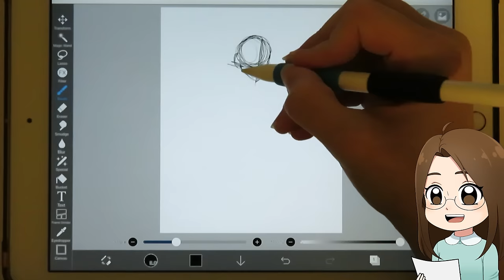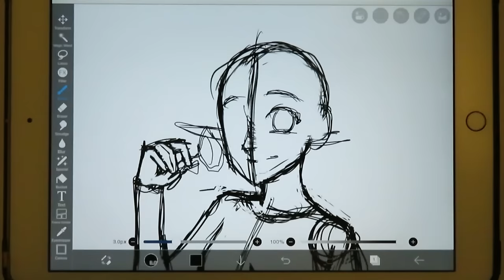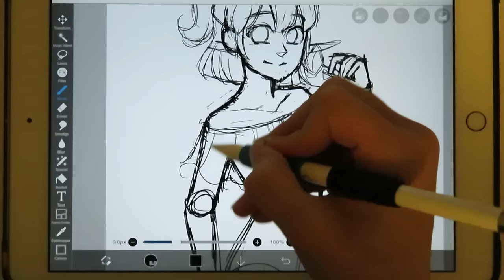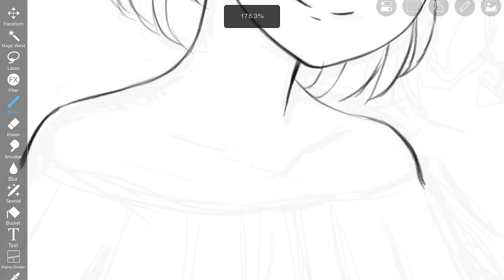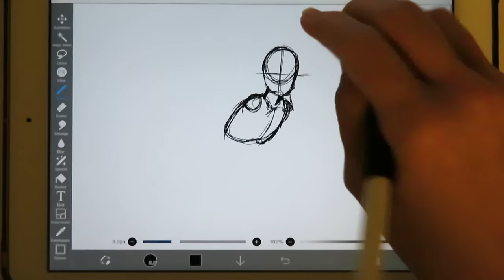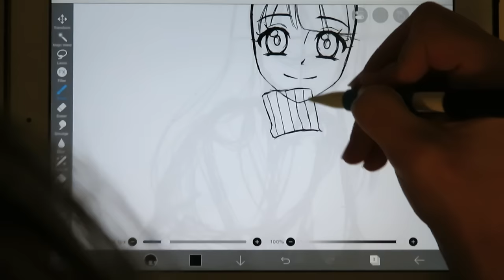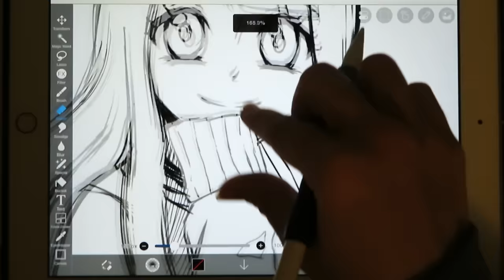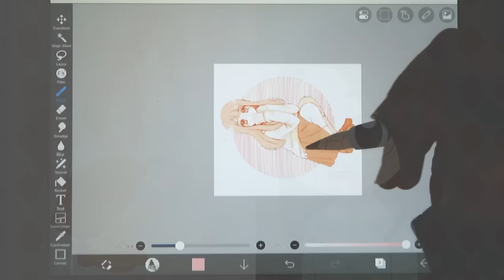Redrawing My Sister's Art from DESCRIPTION ONLY! 🫣 #3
Hello everyone! In this week's video, I am redrawing my sister Reagan's art but I can't see it. I have to redraw her art based on her description of it. I am drawing on my iPad 10.2 in ibis Paint x.

 • Beach Day – Roa (...

 • Winter Magic – Ro...

 • Coconuts – Roa (N...

0:00 It started out as a game
0:39 Long time no see iPad!
3:51 Oh no...
6:31 It died.
8:29 Shnazzy!
9:20 Productivity!!
10:25 What is this one like?
11:44 I WAS NOT EXPECTING TO FIND THIS!!
13:26 So helpful!
15:06 I don't want it to be too clean
16:11 Oops...
17:26 IT IS TIME!!